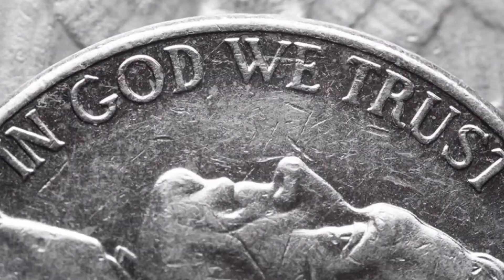ESTADOS UNIDOS, CURIOSIDADES Y ALGO MAS